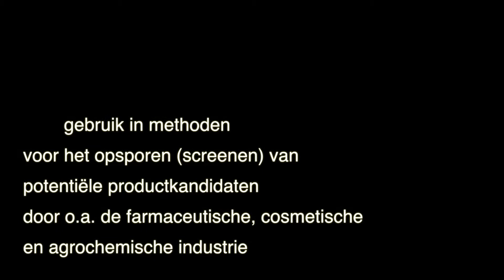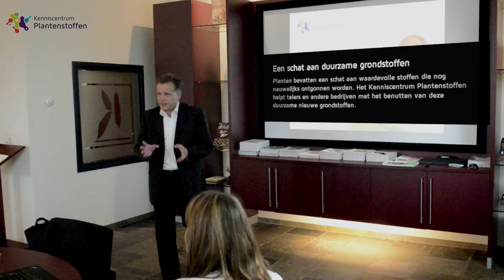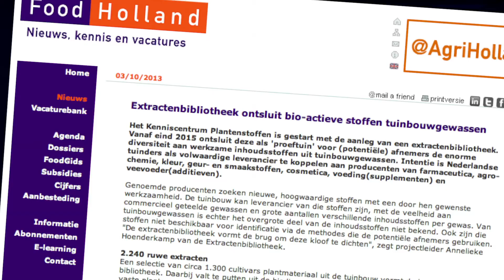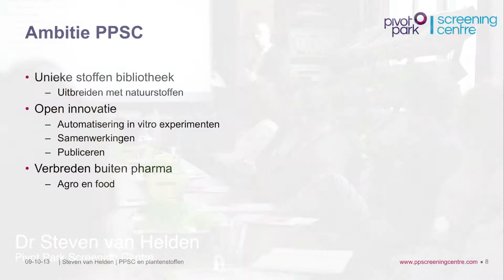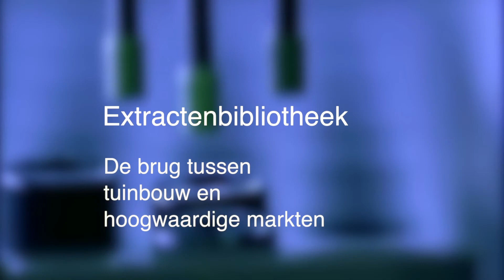Extractenbibliotheek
Op 2 oktober organiseerde Kenniscentrum Plantenstoffen de kick-off van het project Extractenbibliotheek: de brug tussen aanbod uit tuinbouw en vraag van hoogwaardige markten. Gastheer was Rob Baan (Koppert Cress). Vertegenwoordigers van alle betrokken spelers waren aanwezig.